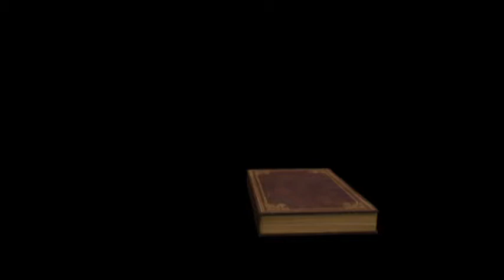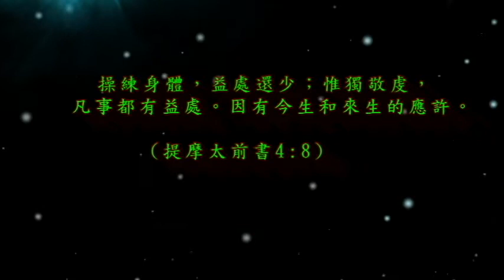33. 恩泉清晨甘露：惟獨敬虔。《孫揚光、吳淑玲牧師分享》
『操練身體，益處還少；惟獨敬虔，凡事都有益處。因有今生和來生的應許。』(提摩太前書4:8)

一位因服裝走秀而爆紅的演員在網路上分享：「為了這一天，我足足準備了六十年!」他爆紅不單是因為o曾個是演員；也不是因為他走了一場服裝秀，而是年八十歲的大爺，卻看似有五十歲強健身驅；當是含飴自甘弄孫為樂年紀，卻仍然在逐夢。這位日落西山的爺爺逐夢人生也掀起了討論、激起了人心、挑起了人的勇氣。

對沒有信仰的人而言，人的一生的確短如手掌，盼望只在今生，他們也許用盡一生來換取一日的輝煌。但是信主的我們卻是用一生來追求永恆的夢，我們的夢在上帝的應許裡，是不會落空的。提摩太前書教導我們『操練身體，益處還少；惟獨敬虔，凡事都有益處。因有今生和來生的應許。』

親愛的朋友，您的一生在追求什麼？您為何而夢想？也許他們用五十年、六十年預備明日的光彩，而這一切屬世的風光及虛榮都會如煙消散！但有主的人，不也更應該用一生追求永恆的獎賞及榮耀嗎？盡您最炫的一世來愛主、榮耀主，不是嗎？

{恩泉清晨甘露} 孫揚光、吳淑玲牧師 分享
恩泉更新協會 製作

⟜  恩泉資訊｜
恩泉更新協會網站►►